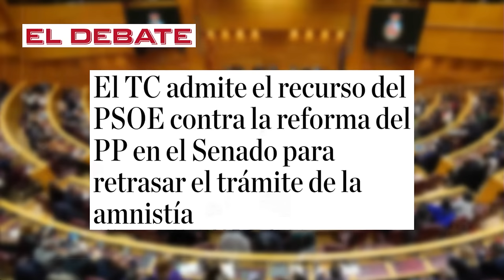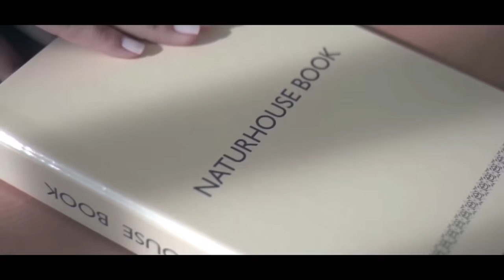Jesús Á. Rojo💥Puigdemont vuelve a apretar la soga a Sánchez💥Ferraz al borde de un ataque de nervios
En el programa del Mundo al Rojo, presentado por Jesús Ángel Rojo, se trata las continuas cesiones de Sánchez a Junts. Según el presentador, apenas pasan siete días desde los acuerdos del Ejecutivo con Junts para aprobar las órdenes de Pedro Sánchez y la agrupación separatista vuelve a estrechar el lazo alrededor del cuello del Ejecutivo y del Partido Socialista Obrero Español, que es prácticamente igual.

El extorsionador nunca se sacia. Cada vez demanda más. La concesión de la inmigración a Cataluña y otras concesiones acordadas el miércoles pasado no son suficientes para satisfacer a los seguidores de Puigdemont. En una entrevista en TV3 - medio de divulgación del separatismo - el secretario general de Junts, Jordi Turull, afirmó este lunes que "si el Estado se niega a un referéndum, fin de la historia".

En la próxima reunión en el mes de enero, los asuntos clave a tratar serán el referéndum y la creación de un concierto económico para Cataluña, similar al vasco. Miembros del PSOE y Junts, junto con el mediador del conflicto de las FARC, se reunirán en el extranjero. Otro de los peajes que el PSOE debe pagar a Puigdemont para que Pedro Sánchez continúe en la Moncloa es esta cumbre en la clandestinidad.